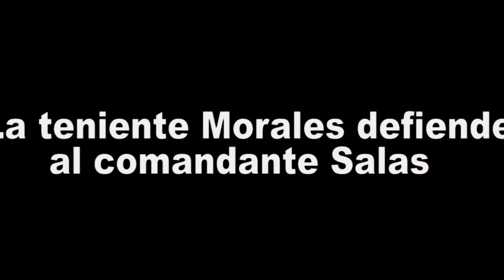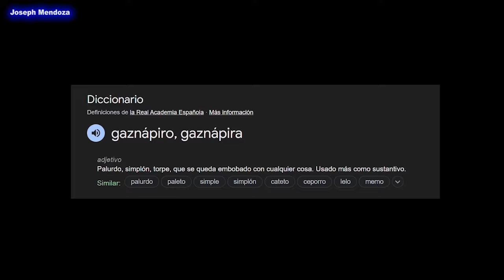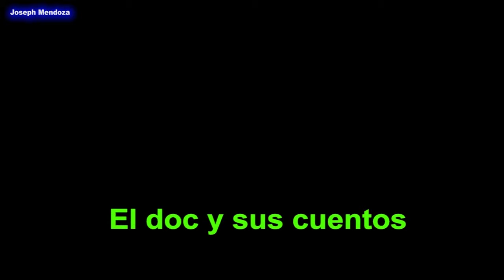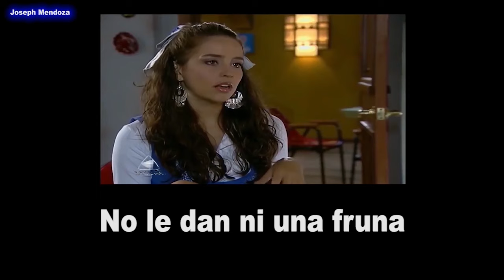MOMENTOS MAS GRACIOSOS Y DIVERTIDOS DE LA HIJA DEL MARIACHI - TELENOVELA COLOMBIANA - MEXICANA